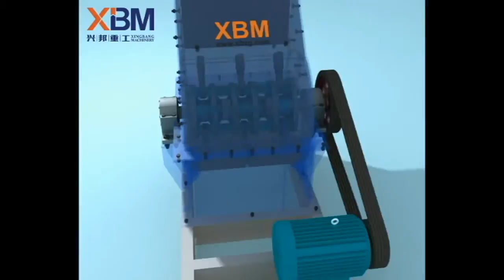Hammer crusher, Stone Crusher, crushing machine, rock crushing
The hammer crusher is developed for dry and wet type crushing of brittle and medium-hard materials for the mining, cement, coal, metallurgic material, construction material, road building, and petroleum and chemical industries. The hammer mill crusher crushes by the collision between high-speed hammer and materials.